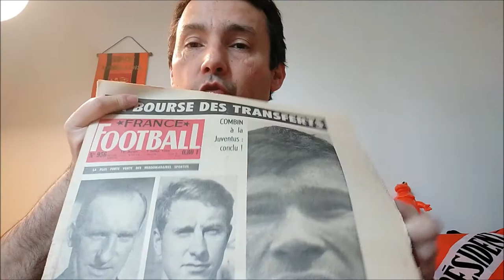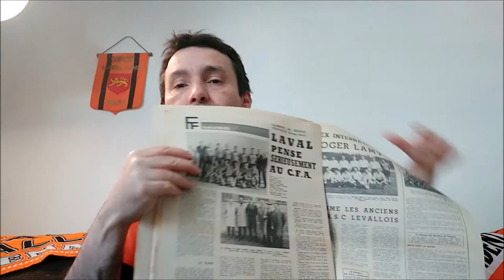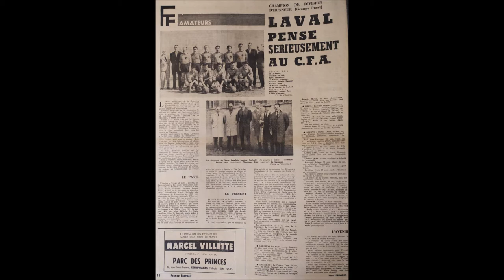L'objet du Stade Lavallois 12 : Laval en CFA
Je vous présente chaque jour un objet lié à l'histoire du Stade Lavallois.
Aujourd'hui je vous parle de la fabuleuse saison 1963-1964 du Stade Lavallois et de son accession en championnat de France amateur .
N'hésitez pas à nous contacter si vous avez des documents et des objets sur le Stade Lavallois :